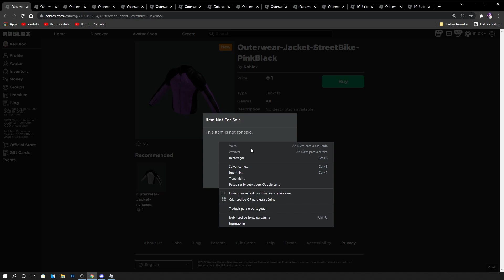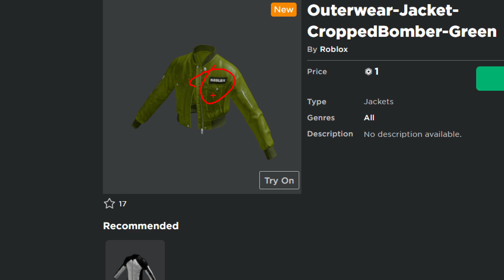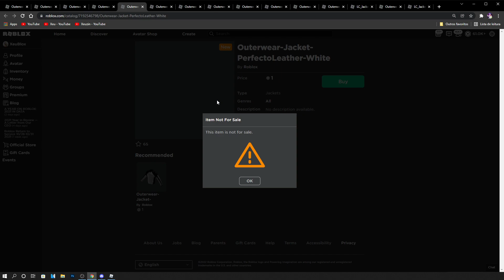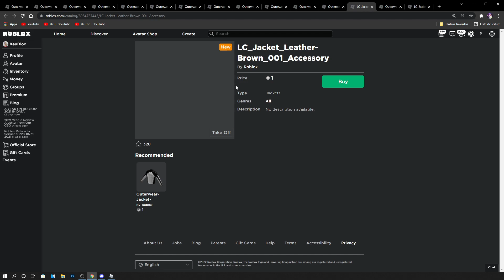ROUPAS 3D POR 1 ROBUX NO ROBLOX 😱